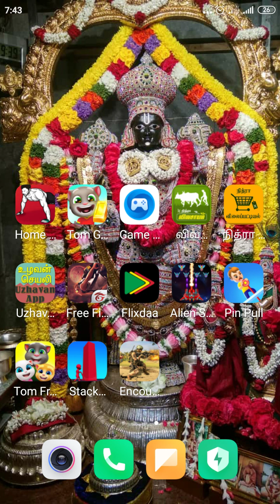Pin Pull game playing